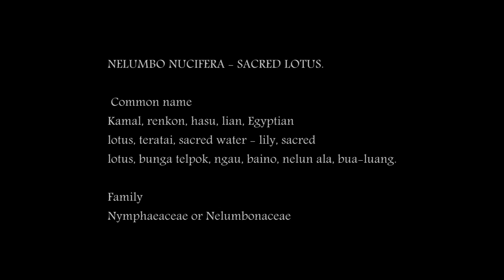Apis cerana japonica Rad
ミツバチ動画の画像切り出し
LX5 NEX-VG10